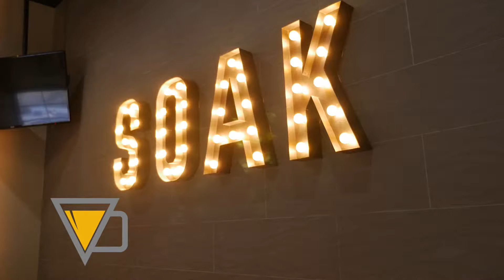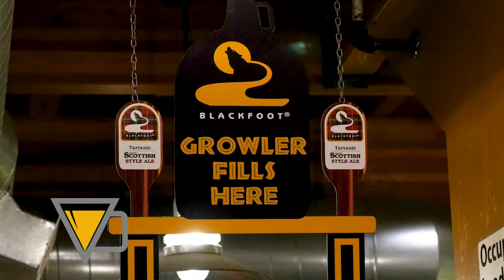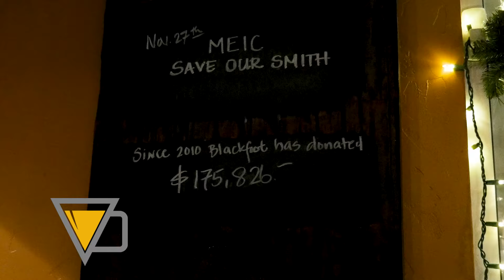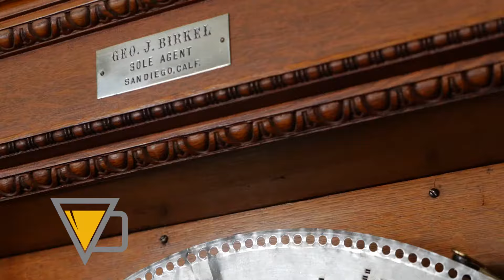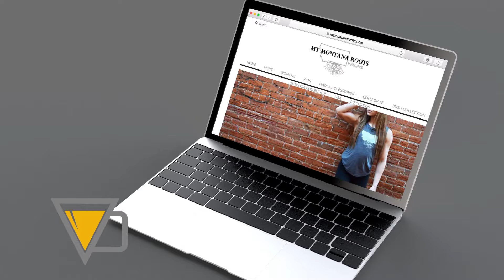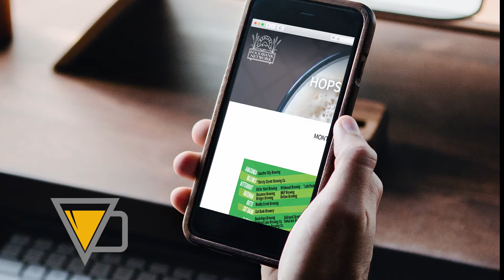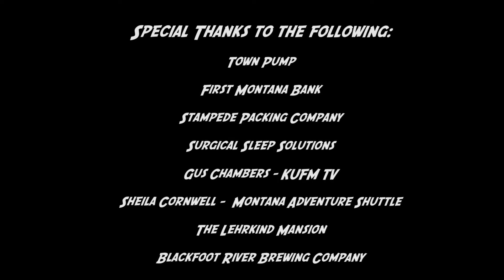The Beermuda Triangle Episode III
The Montana Beer Adventure show moves to Episode #3!  Join us in Missoula, Helena and Bozeman: As we explore Bayern, Blackfoot and Outlaw Brewing.  Take a dip in some mineral water and travel back to 1893.   "The Beermuda Triangle."  Created by Brand Edge Marketing, Produced and Directed by Gravity Media Productions.